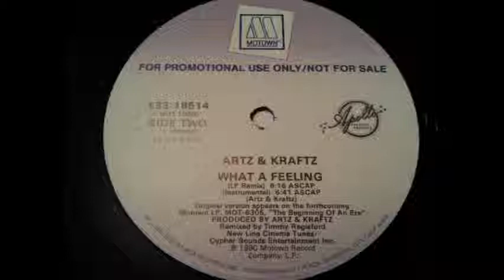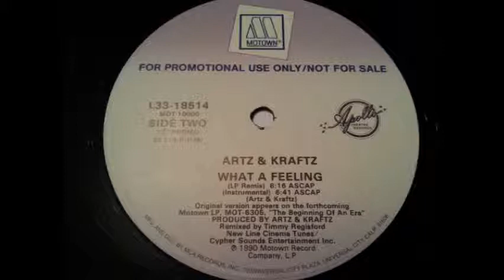Artz & Kraftz - What A Feeling (Instrumental)